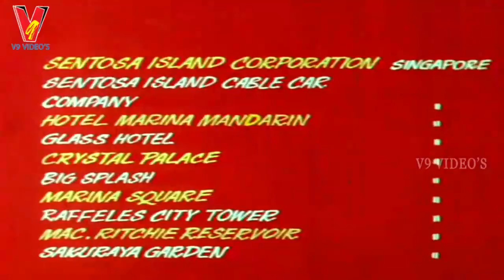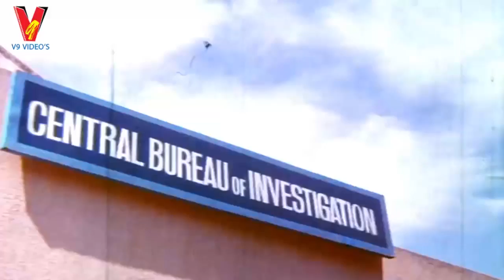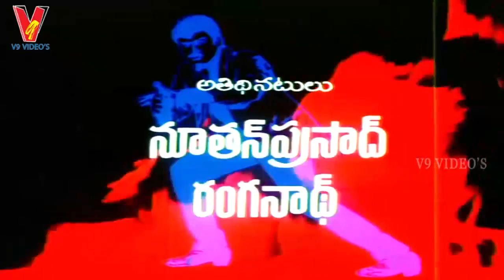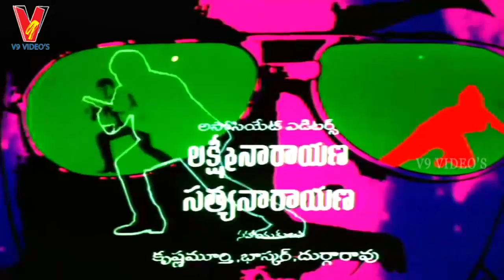RUDRA NETHRA | PART 1/11 | CHIRANJEEVI | VIJAYASHANTHI | RADHA | V9 VIDEOS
Rudra Nethra Telugu Full Movie Part 1 On V9 Videos
   featuring  Chiranjeevi, Vijayashanthi, Radha  among others.

   Directed by K Ragavendhara Rao
   Produced by  B H Varaha Narasimha Raju
   Music composed by Ilaiyaraja